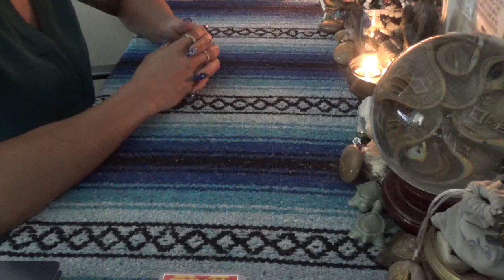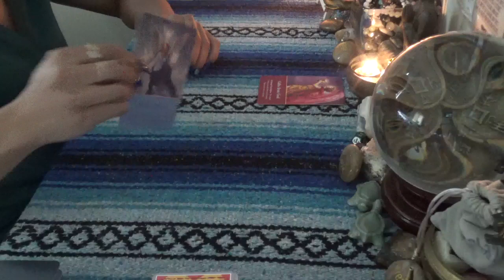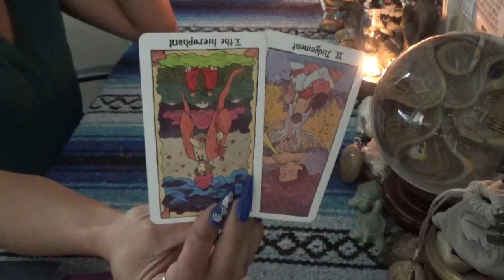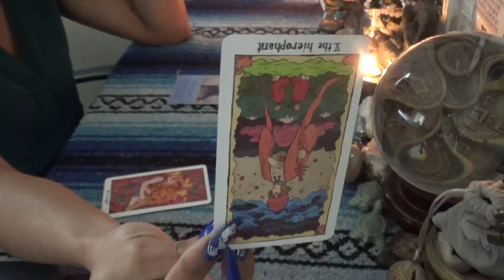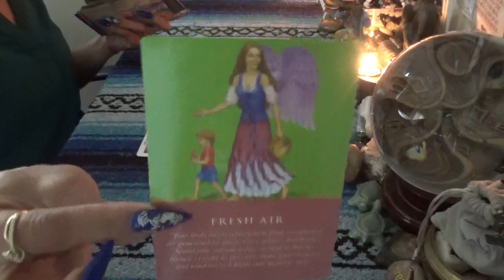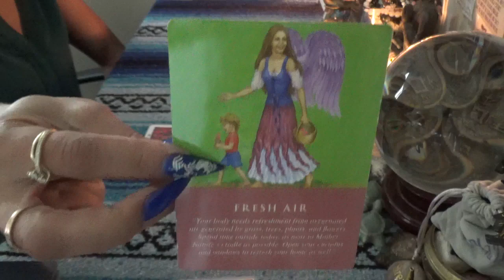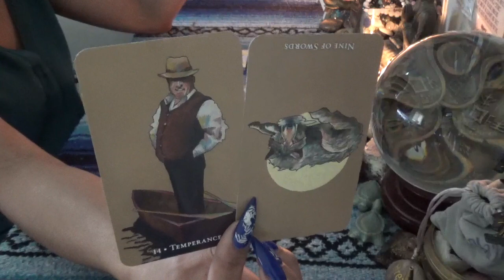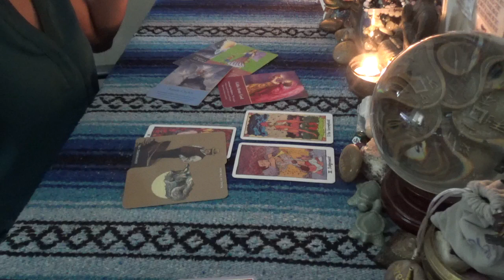♓️ PISCES INNER SELF GUIDANCE ♓️ GIFTS FROM GOD/FRESH AIR AND FREEDOM LIKE YOU NEVER HAD IT BEFORE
SCORPION REDDZ TAROT PERSONAL READING PRICING LIST:
-5 Card 1 Oracle  1 Question Quickie Read $25 15mins
-General Energy Reading $50 for 45min:
-2 Question read is $75 1hr+